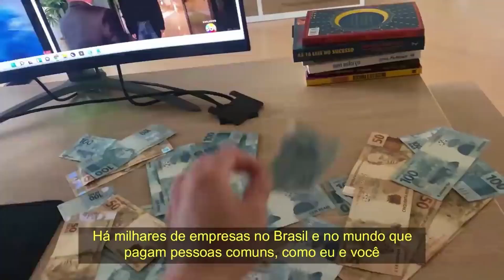LUCAS E ÁLVARO INDICIADOS POR ASSALTO😅🤣 - DEOLANE | PodcatsDelas Cortes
DEOLANE BEZERRA - POCCAST #16

ENTREVISTADA E HOSTS DO PODCAST:
DEOLANE é advogada criminalista, influenciadora digital, dj, cantora e empresária, entrevistada por ÁLVARO e LUCAS GUEDEZ, no POCCAST